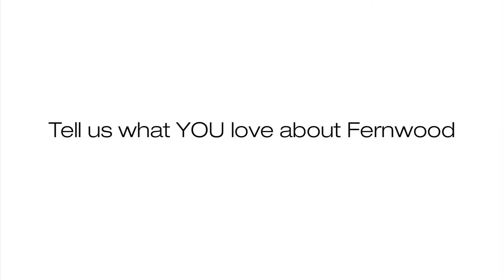What do you love about Fernwood?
What do you love about Fernwood? Fernwood Neighbourhood Resource Group wants to know.

Video footage by Corinne Innes
Editing by Darin Steinkey